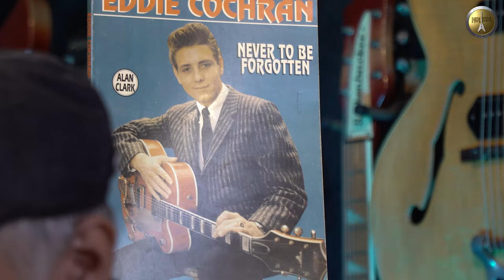An interview with André Tolba - "The World of Vintage Guitars"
"No.1 Guitar Center Productions" presents "The World of Vintage Guitars":

Thomas Blug talks with André Tolba about his guitars and all things music.

The "The World of Vintage Guitars" playlist is powered by

and